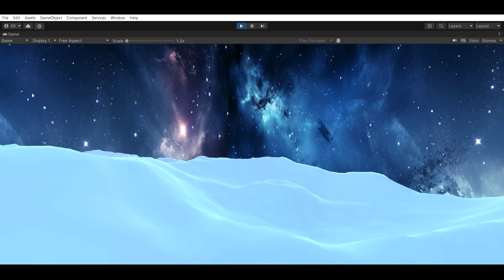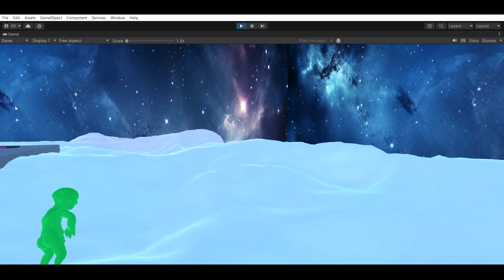Final Assignment by EK / Student Work